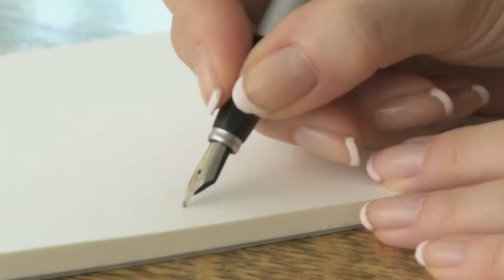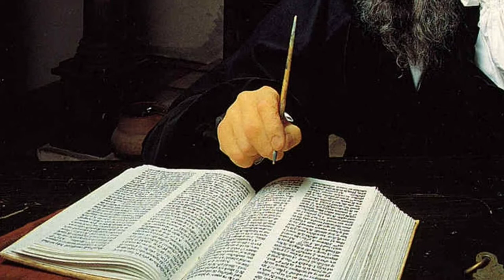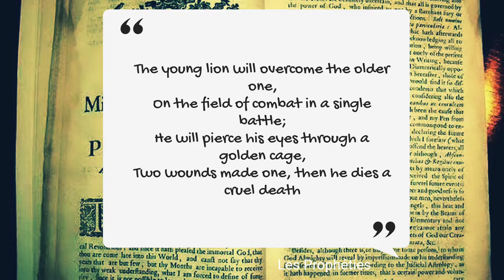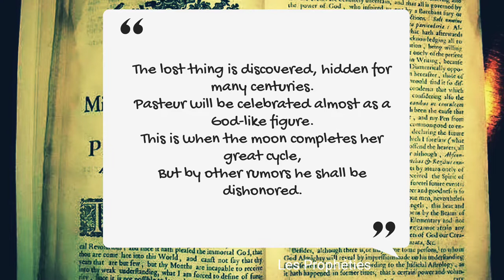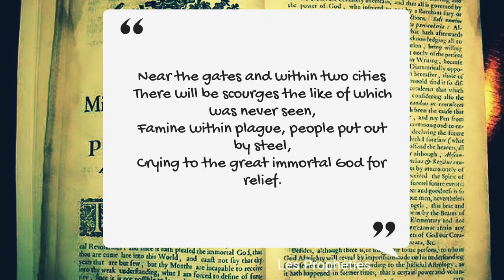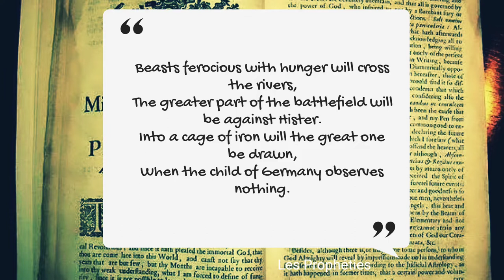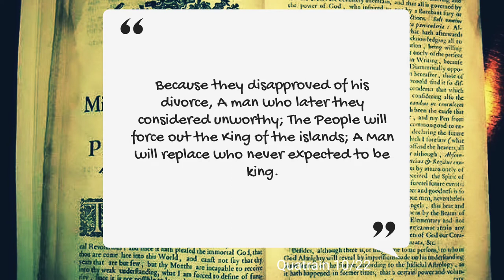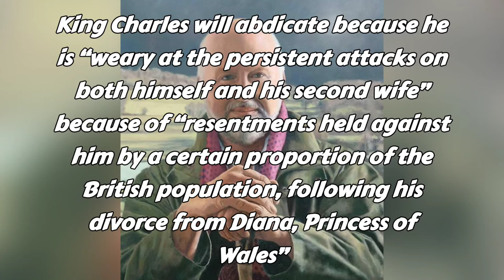5 SHOCKING NOSTRADAMUS PROPHECIES THAT HAVE ALREADY COME TRUE!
Do you believe in predictions and prophecies? If something was predicted, would it really happen? Well, it wouldn't, if a normal guy was the one who predicted it, but in the case of the French astrologer Nostradamus, some of his predictions seem to have really happened. He prophesied many things in his book, "Les Prophéties" but only some of them actually came true, like the rise of Adolf Hitler and the recent death of Queen Elizabeth II. In this video, we are going to learn about the 5 of his most popular predictions that actually happened. So make sure to watch it till the end!

❤️ Like my content? Show a little love and see your shoutout in my video description ❤️

00:00 - Intro
00:50 - Who is Nostradamus?
03:56 - 5. The Death of King Henry II of France
05:12 - 4. Louis Pasteur's Discoveries
06:39 - 3. Atomic Bombings of Hiroshima and Nagasaki
07:57 - 2. The Rise of Hitler
09:27 - 1. Queen Elizabeth II's Death

🔻 *VOICE:* Text to speech software

🔻 *VIDEOS USED:*

Who is Nostradamus
Nostradamus Predictions 2022
Nostradamus Predictions that really happened
French astrologer
Les Prophéties
Queen Elizabeth II
British Monarchy
Royal Family
King Charles
Prince Harry
Seer
5 Nostradamus Predictions
Queen Elizabeth death predictions
Michel de Nostredame
French Plague
Hiroshima Nagasaki Atomic Bombs
King Henry II of France
Rise of Adolf Hitler
Hitler predictions
Louis Pasteur's Pasteurisation
Elon Musk's mission to Mars
Space X
Elon Musk prediction
How did Nostradamus predict historical events
Was Nostradamus a prophet
Mythical History